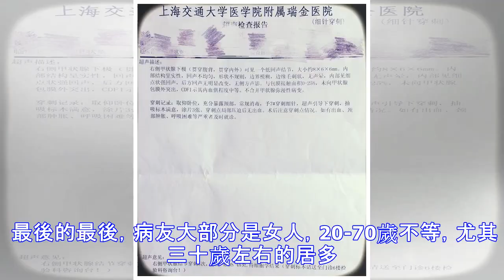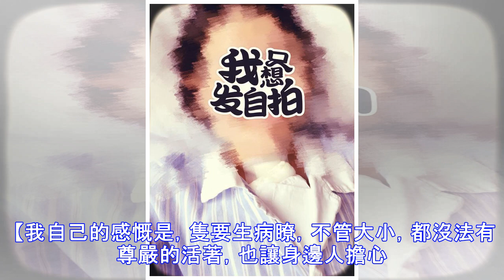女性高發的甲狀腺癌：體檢、穿刺、切除、預後全記錄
前言：記錄下這個過程，是希望對遇到同樣問題的人，有一定幫助。網上信息五花八門，我隻如實記錄，僅供參考。 七月初，單位體檢，B超醫生建議去專科醫院看看甲狀腺。因為甲狀腺結節現在很普遍，所以沒當回事，在爸媽的一再催促下（註：一定不要大意，發現問題及時去檢查清楚，對癥下藥，拖拖拖，拖嚴重瞭得不償失，我住院的同一批病友，最小的23歲，最大的七十多，嚴重的雙側全切，一輩子吃激素類藥物，對生活還是有影響的，轉移淋巴結很常見，醫生說最嚴重的是轉移到骨頭和肺，也會危及生命的） 七月下旬去瑞金醫院（註：第一次去，不能網上預約掛號，隻能現場，內分泌專傢號都沒瞭，掛瞭普外科普通門診，瑞金醫院給人感覺很好，有條不紊、...